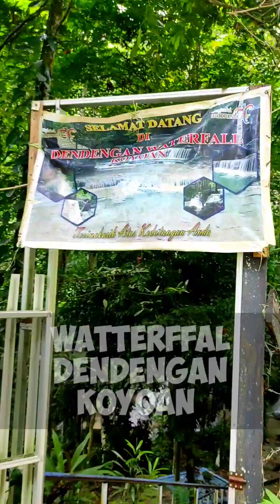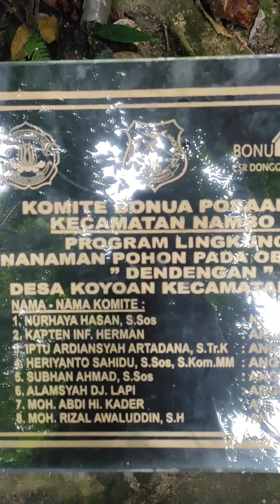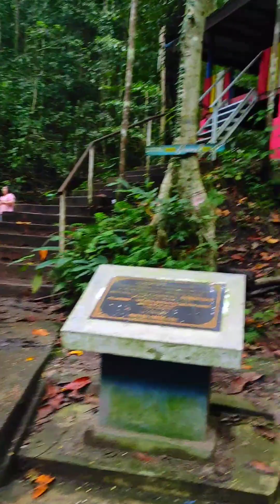Waterfal dendengan luwuk banggai sulteng 1 Juli 2023